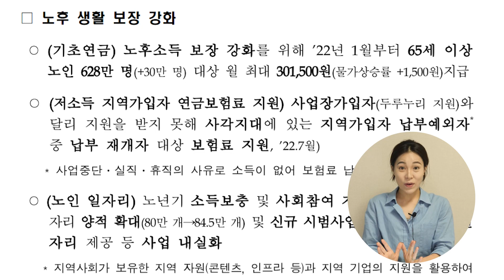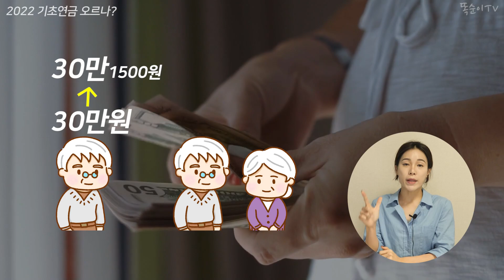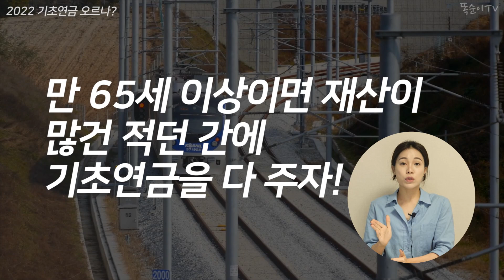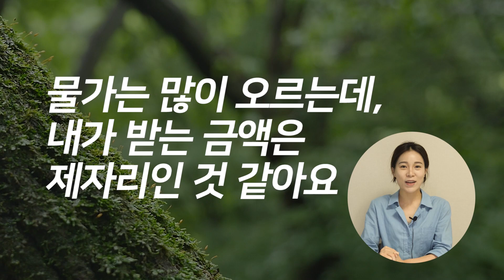2022년 기초연금! 최대금액 오릅니다(단독가구, 부부가구 수령액 확인)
2022년 기초연금 ★최대금액★이 오릅니다

지금까지 최대 30만원을 받을 수 있었다면,
내년부터는 ★최대금액★이 1,500원 인상됩니다
※ 단, 각종 연금과 연계한 감액제도는
지금처럼 그대로 유지됩니다

기초연금 수급액은
단독가구와 부부가구 중 어디에 해당하느냐에 따라 다릅니다
본인의 수급액을 새로운 기준으로 다시 따져보시기 바랍니다